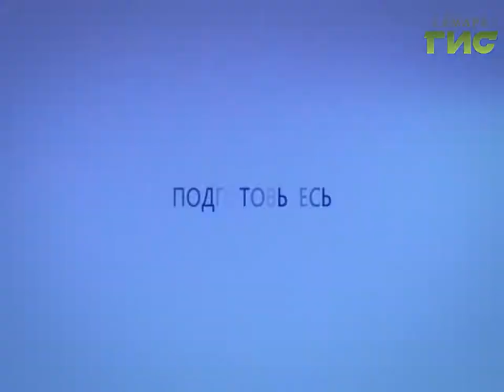Прогноз погоды на 19.02.2017